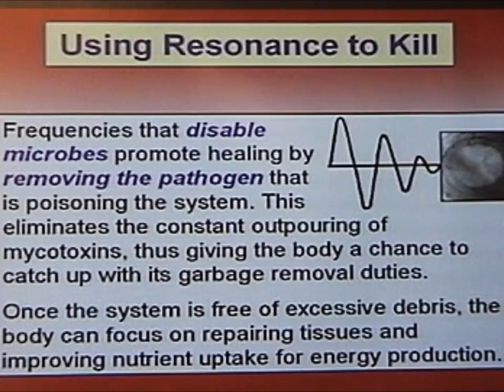Radiation Detox + 2 Chem trail ,GMO ,Metal Detox + Accelerated Healing Binaural Mega Detox Healing